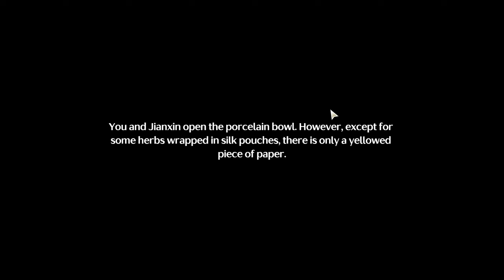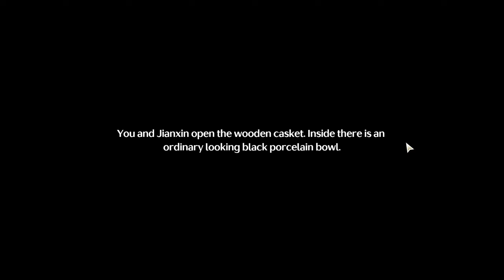[WuWa] By Moon's Grace event - Jianxin's quests / Choice 1